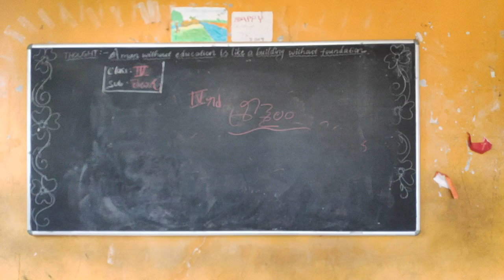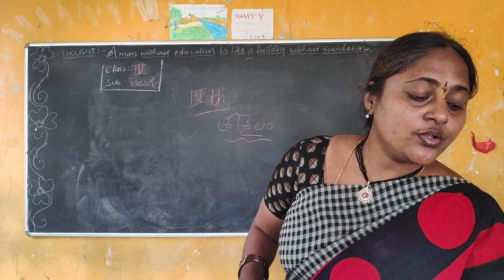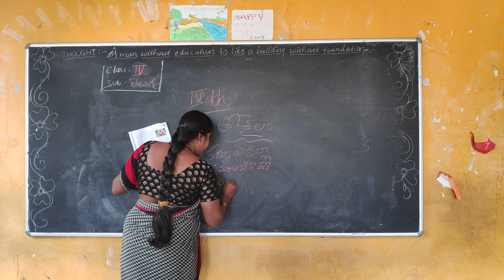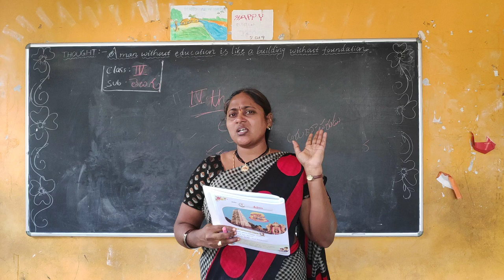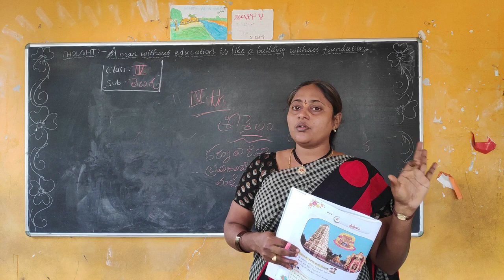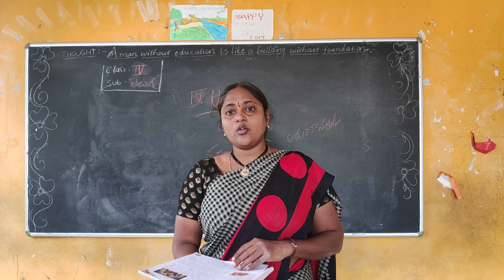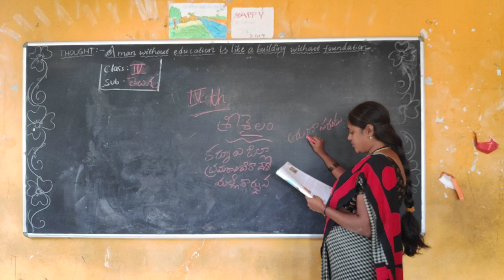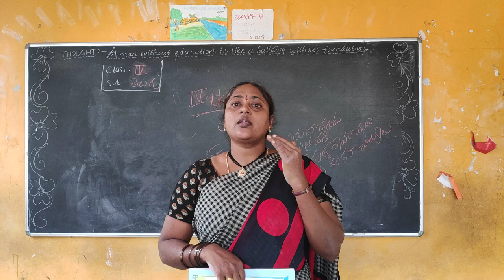class 4 Telugu SRISAILAM